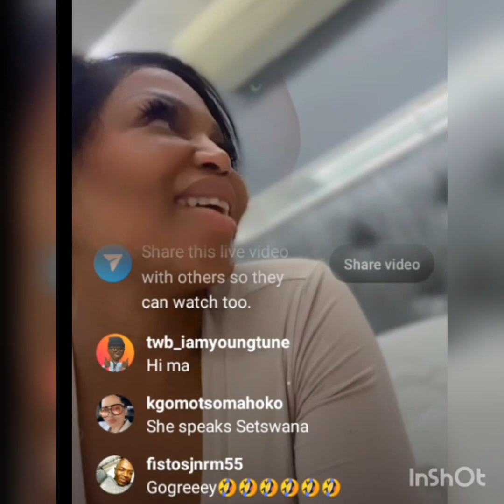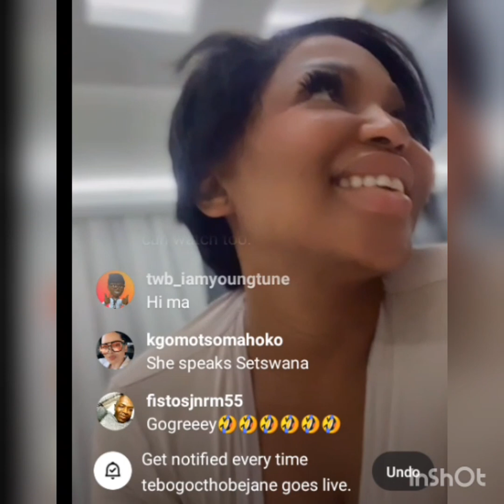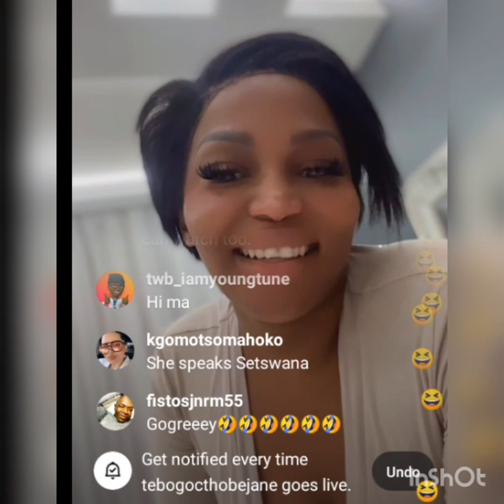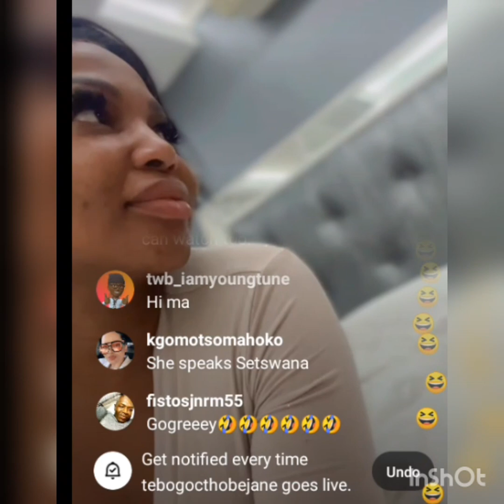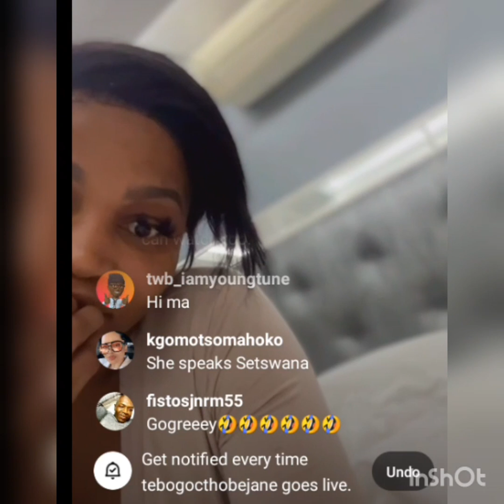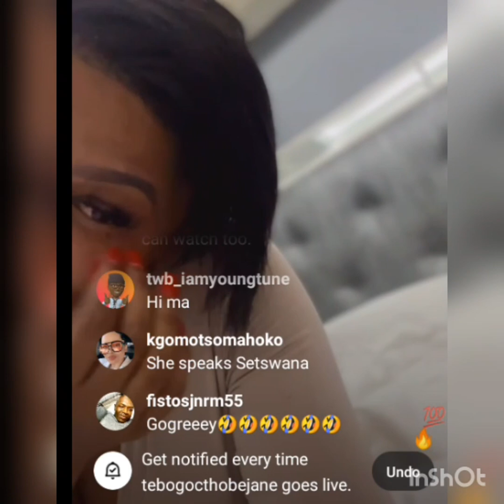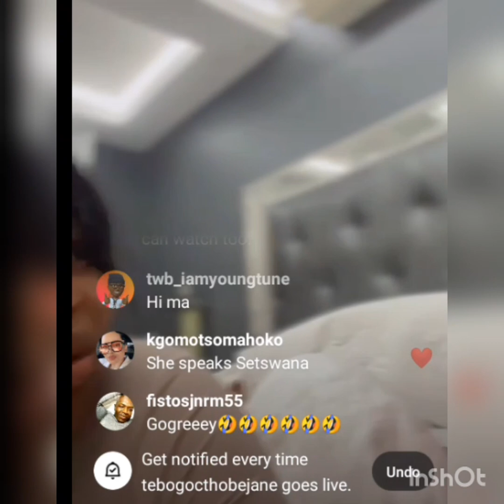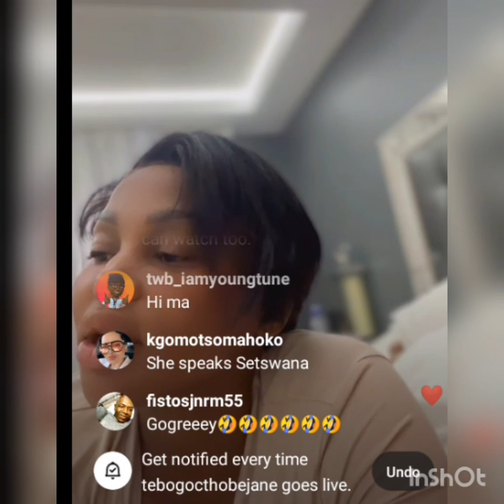Tebogo Thobejane's granny claims her paternal family are the reason her mother departed at age 36